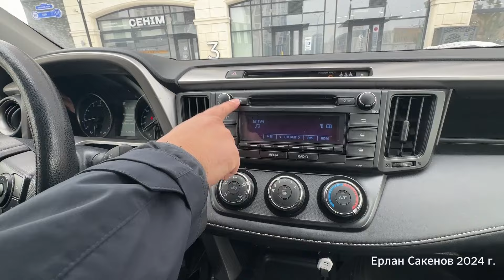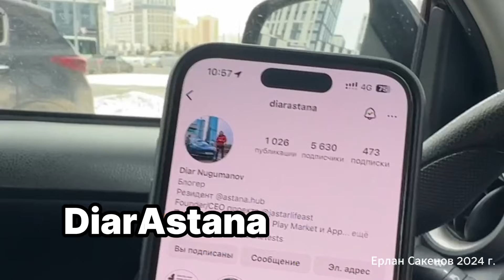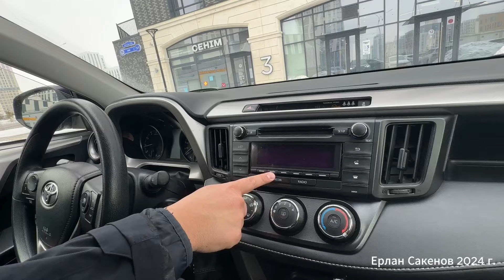Рассуждаем про автомобили в Казахстане вместе с Нурслутан (Astana Central) за рулем его Toyota Rav4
Вместе с о столичным блогером Нурсултаном ака Astana Central сидим в его Toyota Rav4 и рассуждаем про автомобили в Казахстане.